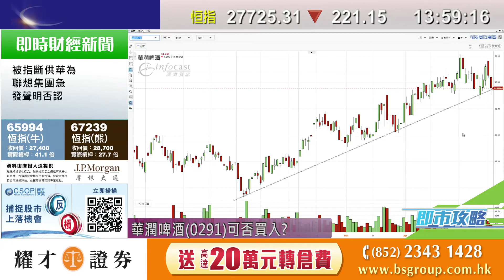耀才財經台 即市攻略 林芷彤 譚智樂－有問必答：0003、0012、3988